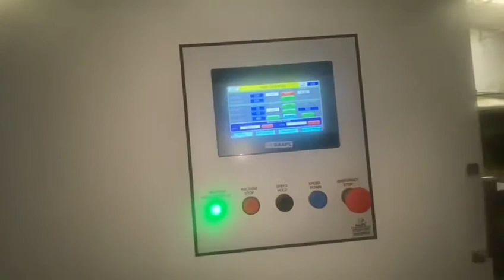Slitting Rewinding Machine high speed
High speed Slitting Rewinding Machine